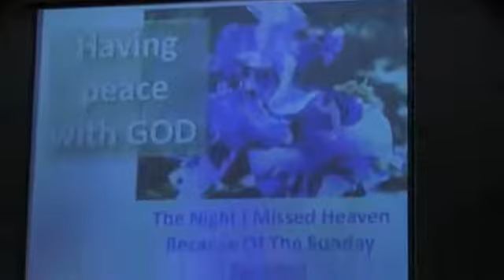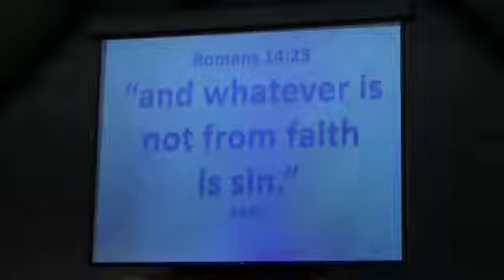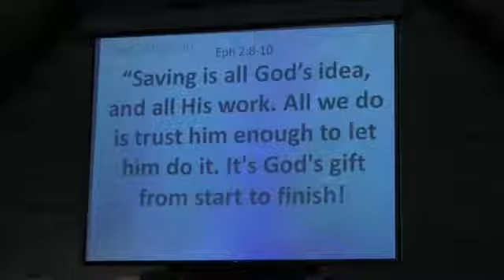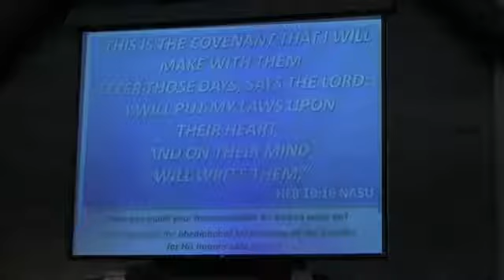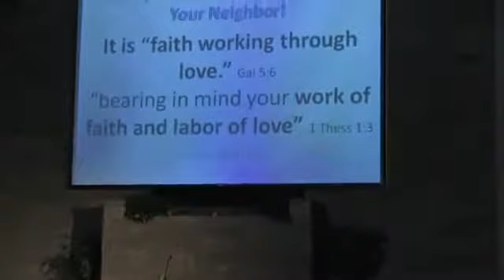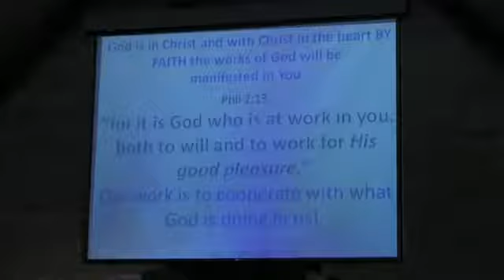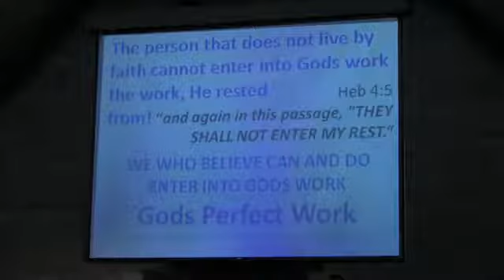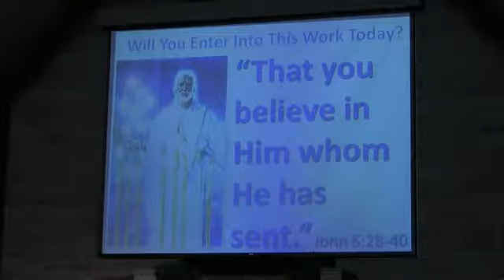Having Peace With God - Stephen R McCandless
Based on "Saving is all God's idea, and all His work. All we do is trust Him enough to let Him do it. It's God's gift from start to finish!" Eph 2:8-10 message bible

Thank you to Henry Martinez for filming this presentation